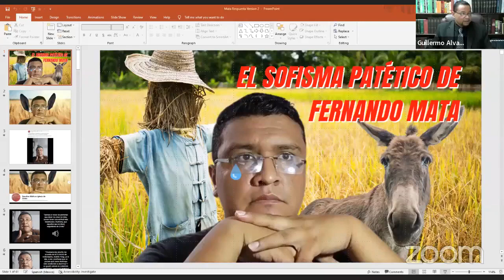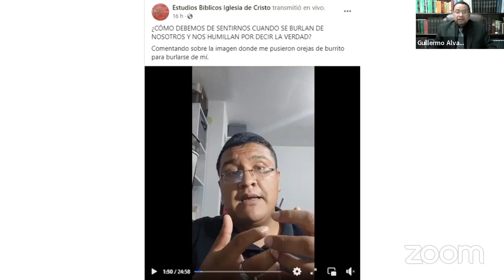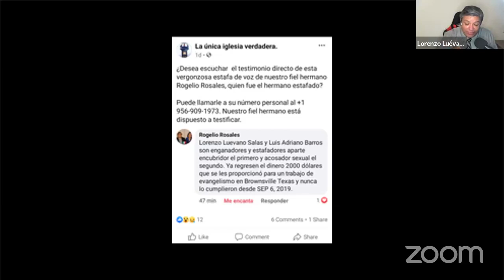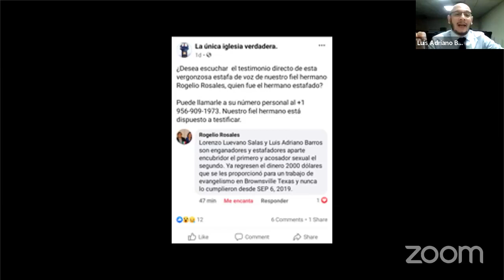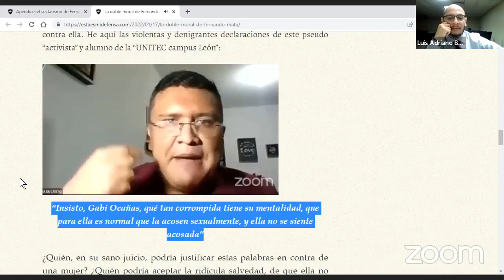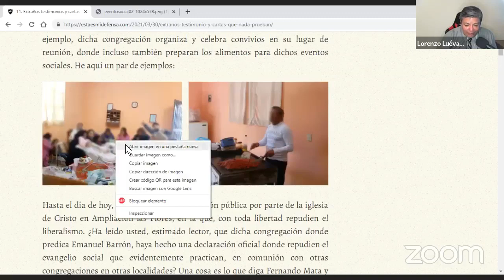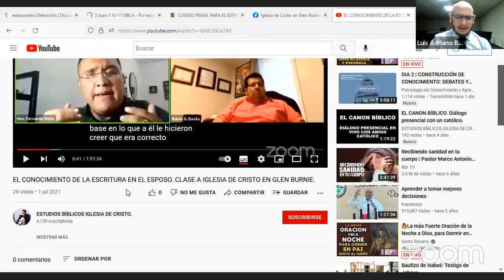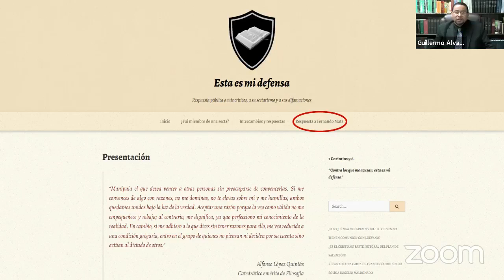El sofisma patético de Fernando Mata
El detractor y falso maestro, Fernando Mata, publica un video en el que emplea del sofisma patético, para luego sembrar una variedad de errores para engañar y manipular a sus fanáticos seguidores.
Visite la única y más grande colección en la que exponemos el sectarismo, herejías y engaños del detractor y falso maestro Fernando Mata, con argumentos y evidencias contundentes, irrefutables y verificables: